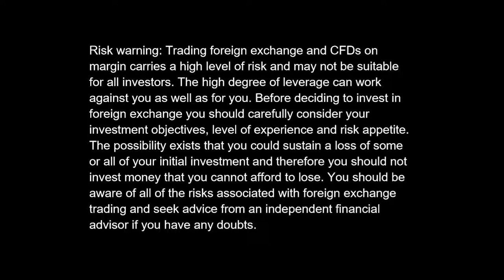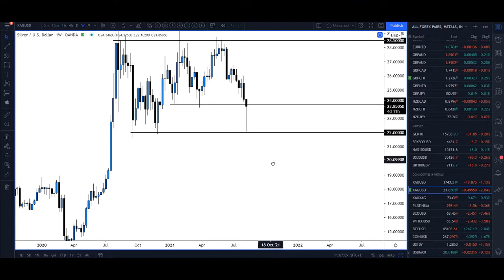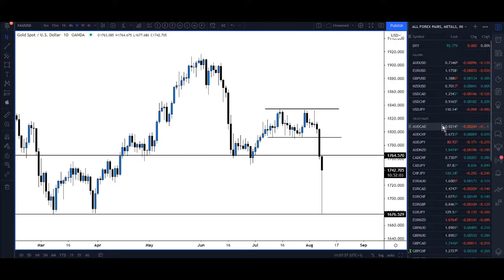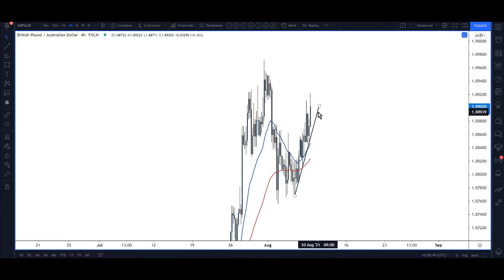Trade And Train Market Update 9th August 2021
Join our free Telegram channel for free analysis. Use the link below and fill out your details on the right side of the page.

Are you on Instagram??
Follow @thetraderclub 🔥
Follow @officialtradeandtrain 🔥

🔥Check our story for trade setups and offers for our services 🔥

Find out more about our
1. FREE ANALYSIS GROUP
2. NEXT AVAILABLE LIVE COURSE
3. 1-2-1 COACHING
4. MASTERMIND GROUPS
5. LIVE DAILY TRADING ROOMS
6. TRADE SETUP GROUP
7. FUNDED ACCOUNTS STARTING AT FROM £10,000 - £100,000

To find out more information about any of the above or join our growing trading community DM @officialtradeandtrain or alternatively email ⬇️⬇️